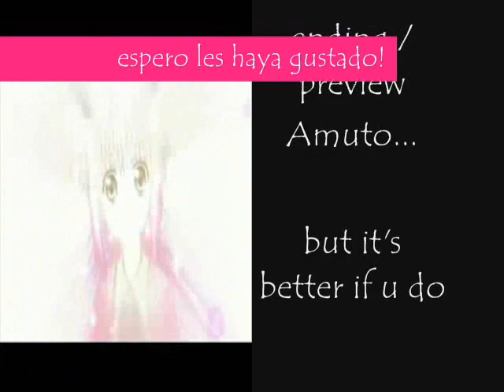Ikuto pictures!! Shugo Chara! Party! episodio 8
weno recien me vi el capi entonces pense ke tal vez algunas fans de ikuto kerrian verlo aunke sea una vez mas!! jeje me enknta la ultima foto!!! xD *babea*
ah! el vid ke puse como ending es como un preview de uno de mis proximos vids .espero kieran verlo...weno sin mas ke decir me despido shugo-fans!! *shugo-traumada* jaja chau!!